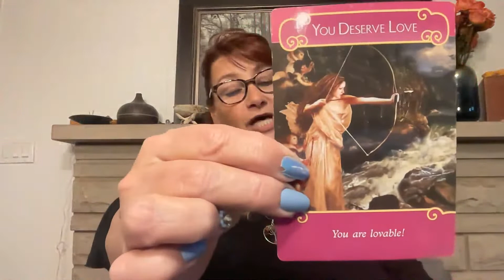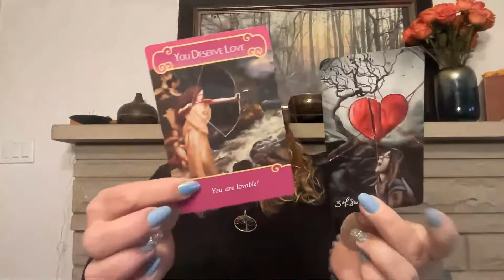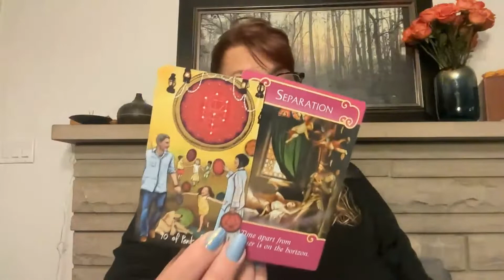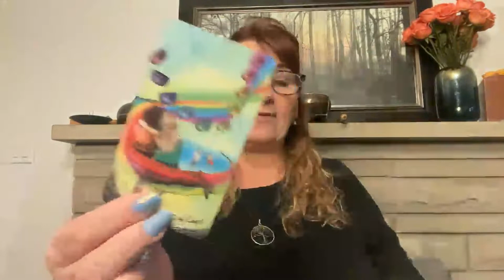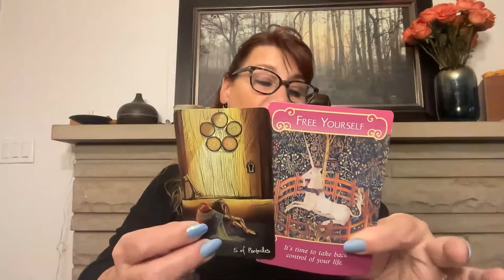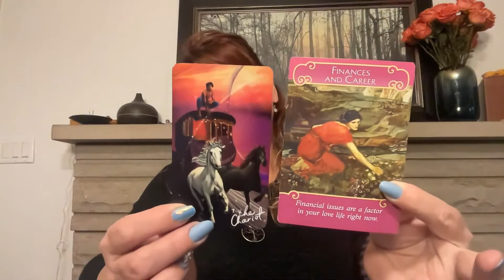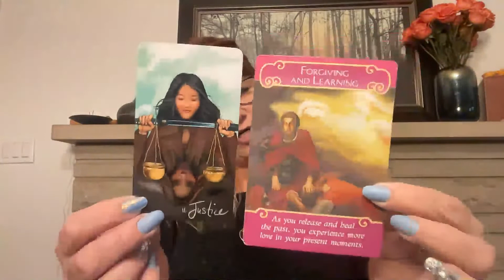Card of the day for all Zodiac Signs!!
or
Cash.app $EmpressAndSunTarot